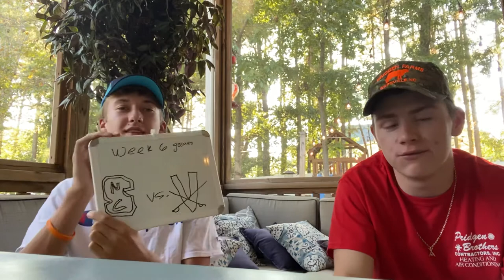The Tobacco Road Talk Show part 3/3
Mullet and Goose tackle this weeks schedule and predictions in the final segment today

And thank you all for the tremendous support!! Love y’all! John 14:6!!

Say less, God bless
- Mullet and Goose